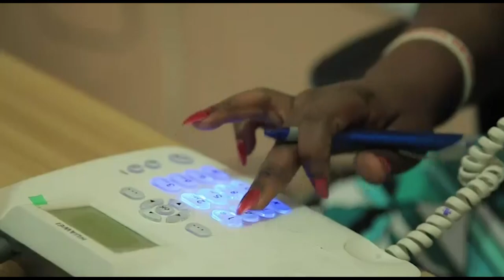Hearts vs Kotoko Who is winning the match tomorrow live from Accra fans reactions